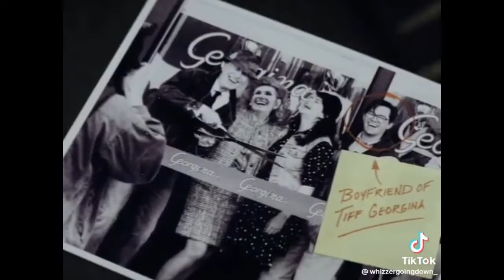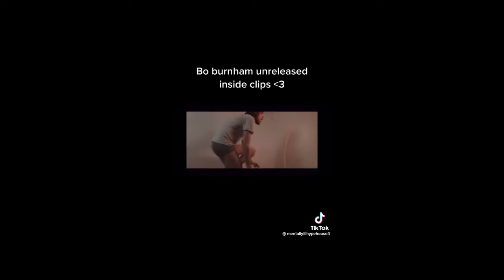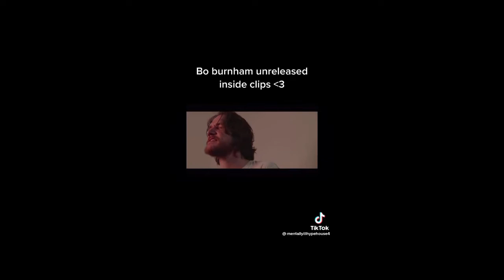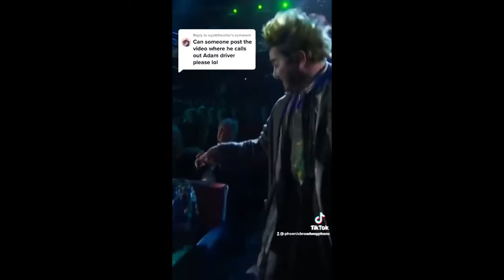𝐌𝐮𝐥𝐭𝐢𝐟𝐚𝐧𝐝𝐨𝐦 𝐓𝐢𝐤𝐭𝐨𝐤𝐬 𝐅𝐫𝐨𝐦 𝐓𝐡𝐞 𝐕𝐚𝐮𝐥𝐭 vol. 6